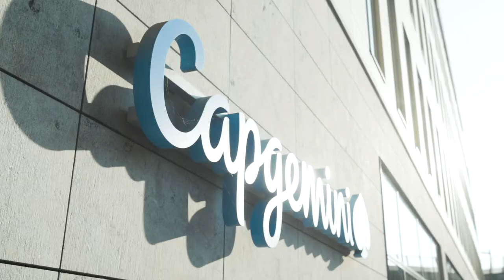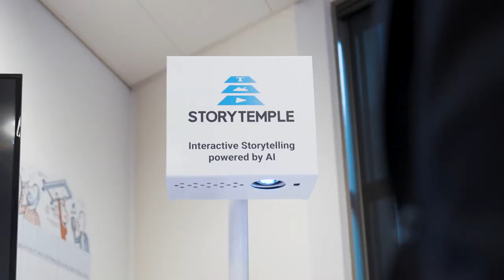After movie Hello Future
An impression of Hello Future Festival (Capgemini Innovation Days) 21 & 22 November 2019.